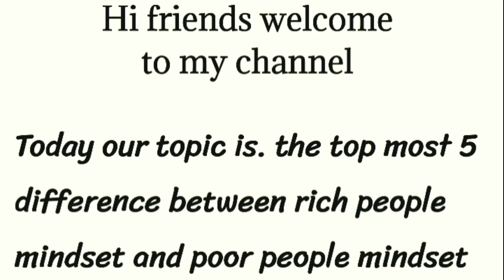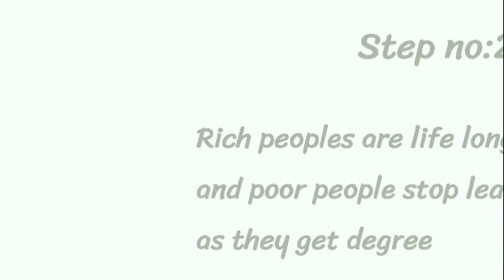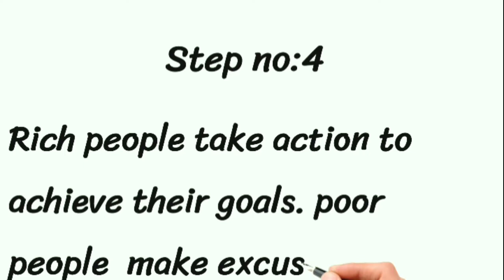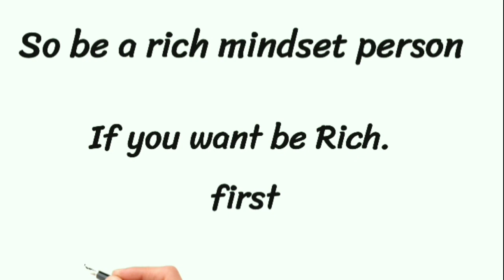You will become Rich...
rich mindset vs poor mindset telugu,
rich mindset vs poor mindset tagalog,
rich mindset vs poor mindset by dr vivek bindra,
rich mentality vs poor mentality in hindi.